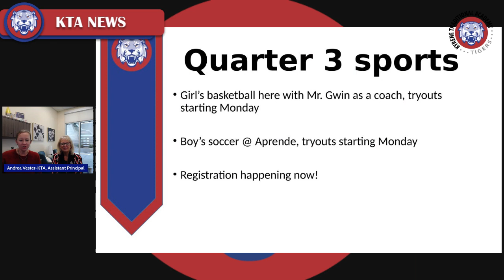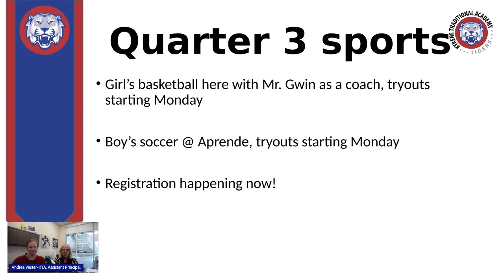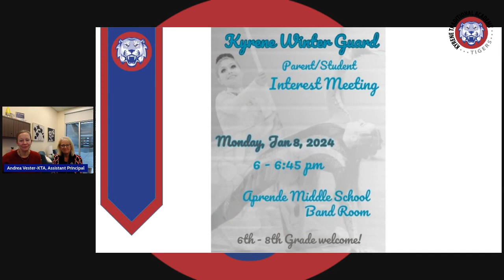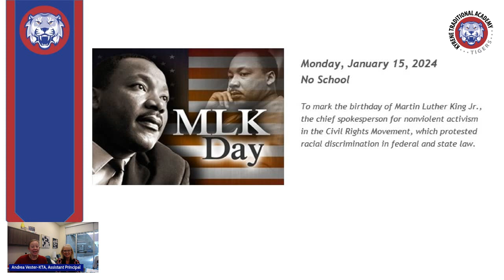KTA Announcements-Friday, January 5, 2024